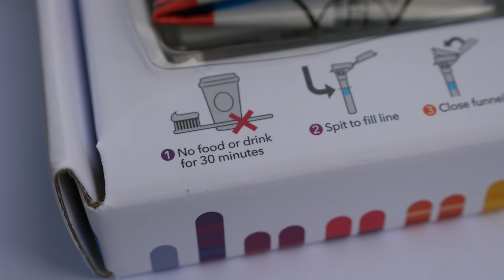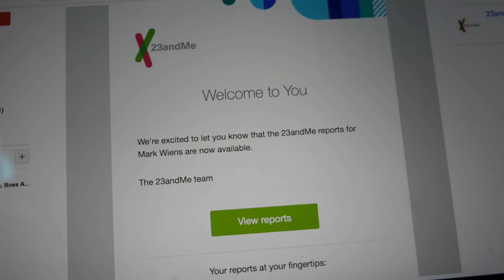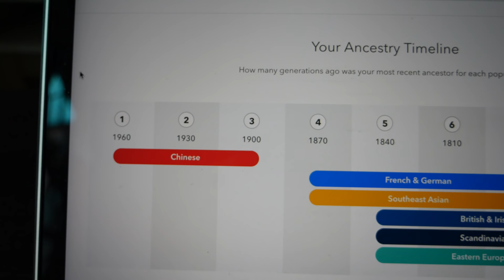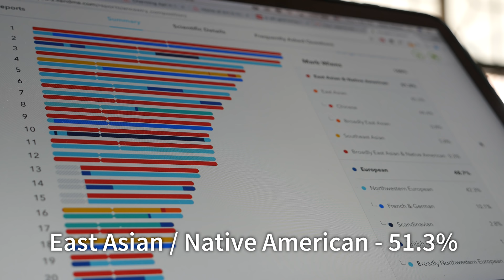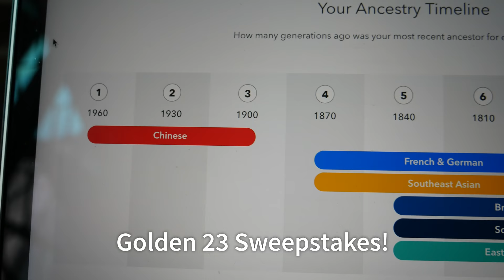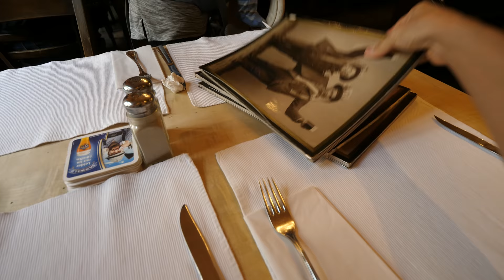My DNA Test Results!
No purchase necessary. Sweepstakes ends 8/3.

One of the questions I most frequently get asked is, “where are you from?” And I’m sure you get that question a lot too. Up until now, I had always said that I was from the United States, but my mother is Chinese and my Father has German roots. So it was an honor to be invited by 23andMe to participate in a DNA test to figure out my exact ancestry, and I was excited to participate.

My DNA test results - I am exactly 51.3 East Asian / Native American and 48.7% European (Germany / France). That’s my exact breakdown, so now you know exactly where I’m from and where my ancestry is from.

Ying and I chose to visit Germany, so we flew from Bangkok to Munich. After checking into our apartment in Munich we set off to eat German food - something I have very little experience with.

Here are the German food restaurants included in this video:

1. Haxnbauer
Whole roasted pork knuckle
Sausage and sauerkraut
Potato dumplings
Total price for everything - €56.50 total

2. Augustiner Keller München
Beer, apple juice, pretzel - €14.50 total

No purchase necessary.

MY CAMERA GEAR:
Main camera
Main lens
2nd camera
2nd lens